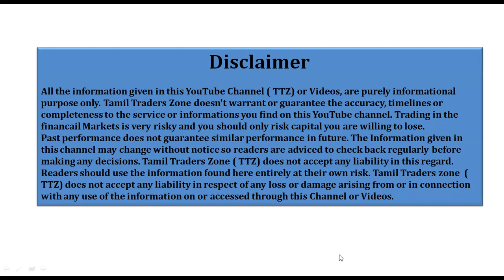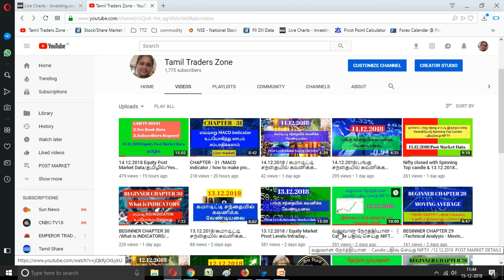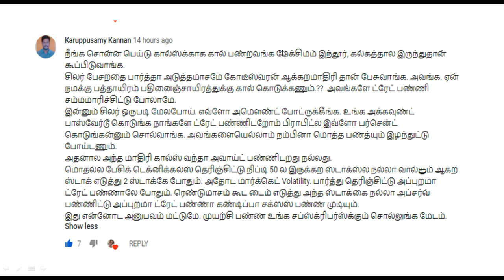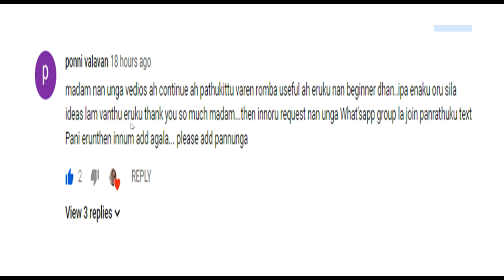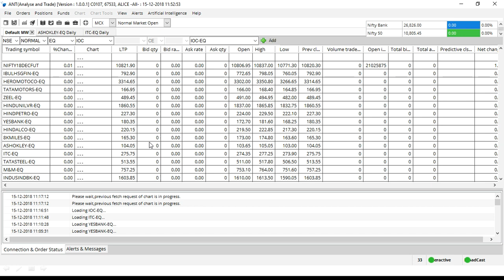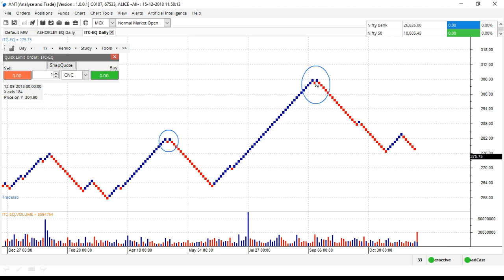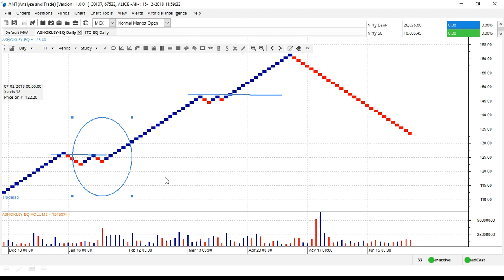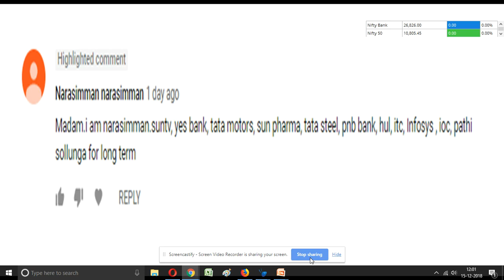SUBSCRIBERS COMMENT /Swing Trading/Tamil/About Trading Calls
About Swing Trade
Buying Trading Calls
About Stock Analyses
About Long Term investments stocks

Saranya
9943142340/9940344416